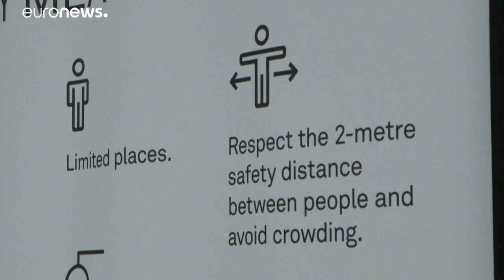Pour éviter la contamination au Covid-19, les plages de Barcelone sont sous haute surveillance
Pour éviter la contamination au covid-19, les dix plages de Barcelone sont sous haute surveillance. Des capteurs comptabilisent les estivants et les points d'accès peuvent être fermés à tout moment en cas de surfréquentation.